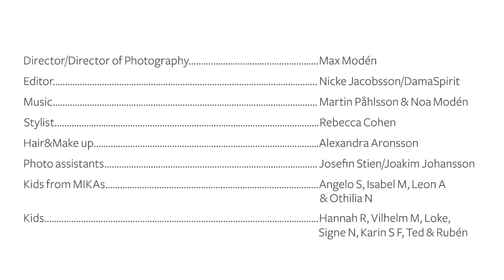I dig denim SS15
Director/Director of photography: Max Modén
Editor: Nicke Jacobsson/ DamaSpirit
Stylist: Rebecca Cohen
Hair&Makeup: Alexandra Aronsson
Photo assistants: Josefin Stien & Joakim johansson
Kids from MIKAs: Angelo S, Isabel M, Leon A & Othilia N
Kids: Hanna R, Villhelm M, Loke, Signe N, Karin S F, Ted & Ruben